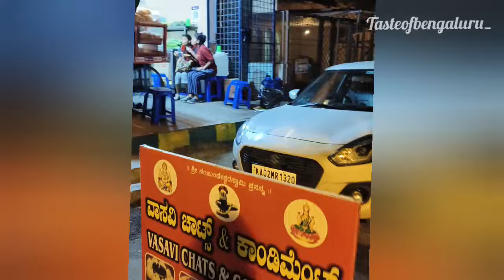ತರಕಾರಿ ಚಾಟ್ಸ್! ಬಿಪಿ ಶುಗರ್ ಗೆ ಹೇಳಿ ಗುಡ್ ಬಾಯ್! Vasavi chats